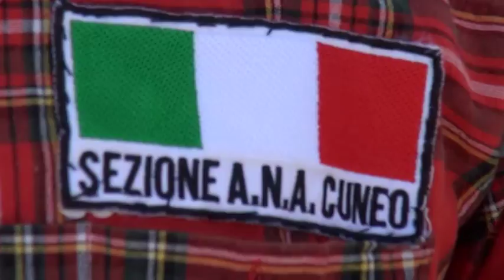Alpiniadi 2014 - Cerimonia chiusura sintesi ed interviste